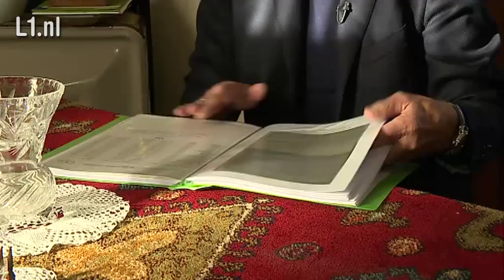Video: Israelische onderscheiding voor families Echt 29 okt 2015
Twee echtparen uit Echt zijn donderdagmiddag postuum geëerd met de Yad Vashem-onderscheiding.